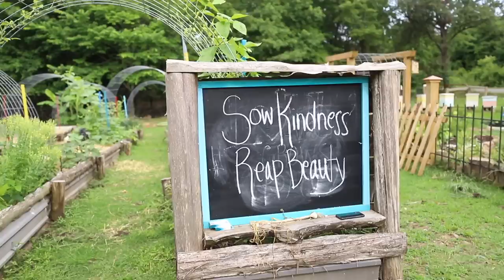FULL Garden Tour (ALL the Food Varieties) | Week 9 | 2020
Thanks for joining me for a walk through our garden! We grow in Central Arkansas, Zone 7b.

The Beans and berries are growing in vertical towers called Greenstalks.

Seed providers mentioned (keep in mind, stock is currently low at some places, and some of the seeds I'm growing I've had for years. They may not all be available)